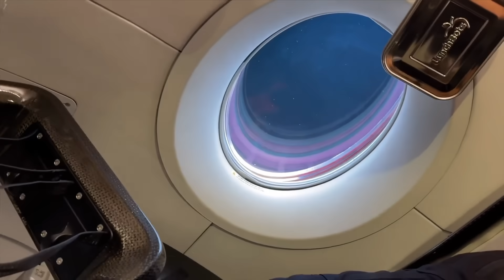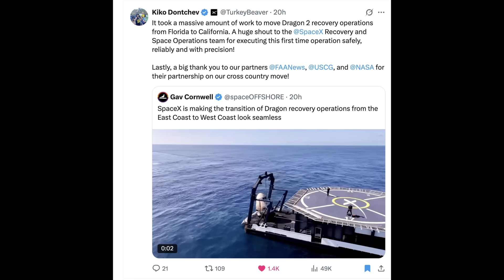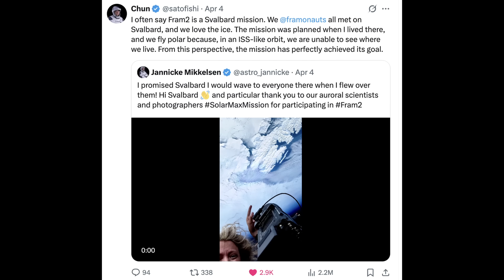Fram2 Astronauts Experience Historic Mission in Polar Orbit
Fram2 astronauts experienced nausea after launch, conducted first X-ray in space...